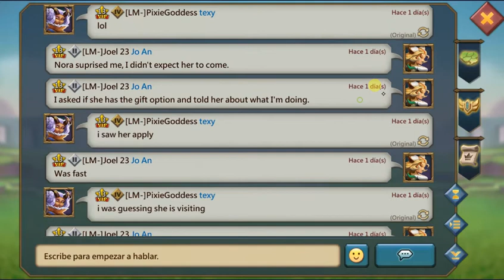Lords Mobile - Castle 12 Golden Watcher and visit by Paladin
There is a level 12 castle with a gold Watcher and I got a visit by the Paladin of kingdom #237 who gifted me 10x24h.